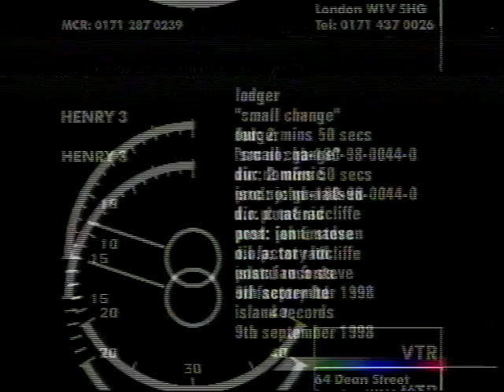Lodger - Small Change - Pearl Lowe